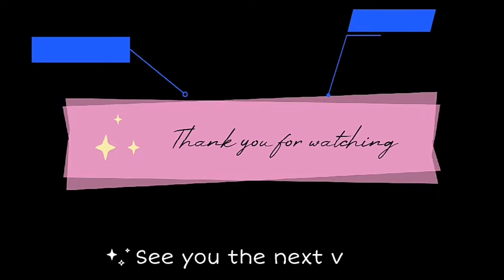How to make martabak || Cara membuat martabak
Ingredients:
- 250 gr Wheat flour
- 1 egg
- 300 ml waters
- 3 tbs of sugar
- 1/2 tsp baking powder
- 1/2 tsp baking soda
- 1/2 tsp salt
- 1/2 tsp vanilla powder

Hallo semuanya , kembali lagi di channel YouTube aku , jadi di video Kali ini aku mau membuat martabak . dan jika kalian ingin membuat martabak , ini dia bahan - bahannya.

Bahan - bahan :
- 250 gr tepung terigu
- 1 telur ayam
- 300 ml air
- 3 sdm gula
- 1/2 sdt baking powder
- 1/2 sdt soda kue
- 1/2 sdt garam
- 1/2 sdt vanili / vanilla bubuk

dan selamat mencoba. 🤗